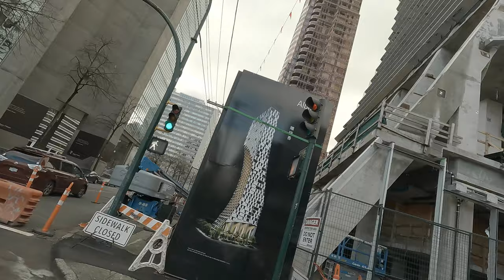Development in Vancouver, British Columbia, Canada. Downtown’s West End... Coal Harbour Areas.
I was watching a film with Toshiro Mifune yesterday on the Criterion Channel This guy’s a little too serious…

Music played by Mark Q.